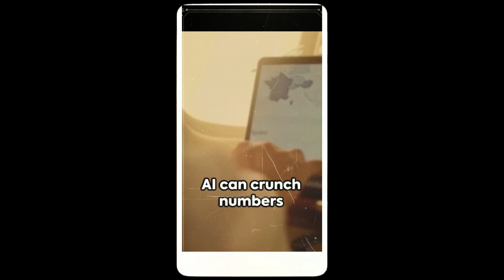Ai is a 1 4 Trillion industry